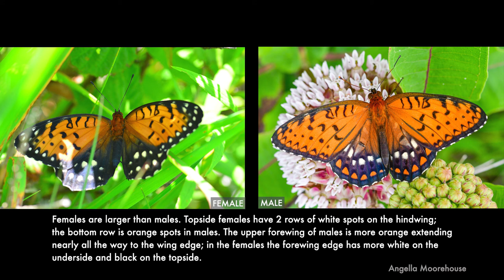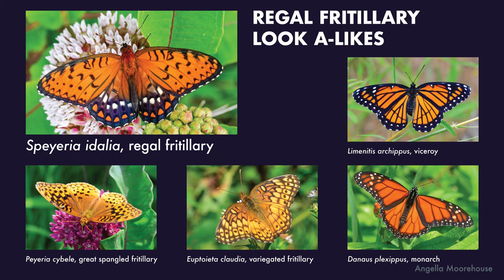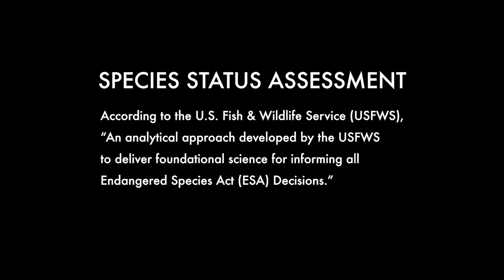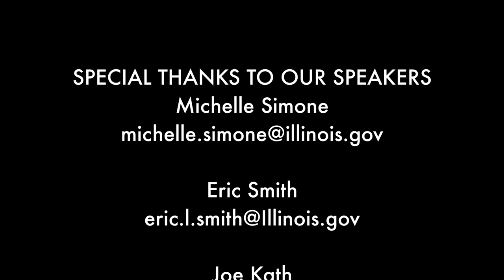Regal Fritillary Q&A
The Regal Fritillary is listed as a threatened species in Illinois. The Living with Wildlife Illinois team went out in the field with Michelle Simone, Stewardship Specialist, and Eric Smith, District Heritage Biologist, both with the Illinois Department of Natural Resources (IDNR) Division of Natural Heritage, to survey these butterflies and to learn about Regal Fritillary ecology and what it takes to manage their habitat. And Joe Kath, IDNR Endangered Species Program Manager, provided an update on whether or not the Regal Fritillary will be listed as federally threatened or endangered and what that means for this butterfly in Illinois.

The Living with Wildlife project provides seasonal, research-based information about the Prairie State’s wildlife resources and technical assistance on how to improve wildlife habitat and co-exist with wildlife in Illinois.